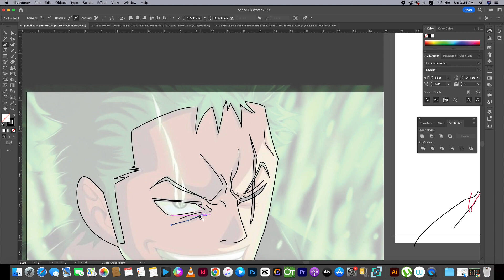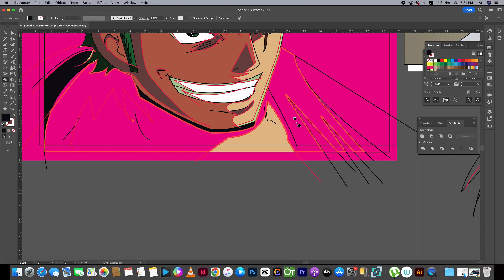master and learn the pen tool in adobe illustrator cc. to draw in anime style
ILLUSTRATOR TUTORIALS about the pen tool and how to trace and color in anime style you can learn alot from watching and following
a bit of photoshop is used in this vedio for the final touches
also you can learn about drawing in general and how to make comics and cartoons  animation using opentoonz by following this channel

yousifdesigns74
all back ground music by dj maestro you can follow him at